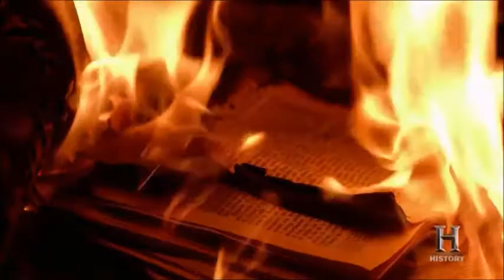my longest music video yet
this video is a time warp music video of my favorite episode from my favorite TV show on the history channel and i also added in some other things as well.

as for the music i took Hanz Zimmer's tune Time from the movie Inception and made a double time remix of it on The Wub Machine.